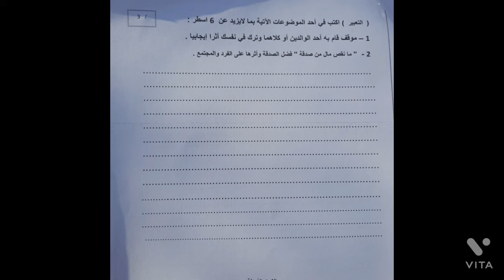امتحان عربي الصف السادس شهر اول فصل ثاني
نموذج امتحان الشهر الأول عربي صف سادس
2022 😍😍😍😍😊